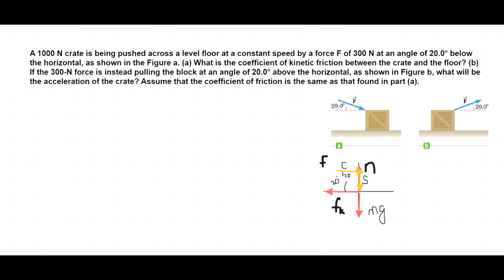A 1000 N crate is being pushed across a level floor at a constant speed by a force F of 300 N at an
A 1000 N crate is being pushed across a level floor at a constant speed by a force F of 300 N at an angle of 20.0° below the horizontal, as shown in the Figure a. (a) What is the coefficient of kinetic friction between the crate and the floor? (b) If the 300-N force is instead pulling the block at an angle of 20.0° above the horizontal, as shown in Figure b, what will be the acceleration of the crate? Assume that the coefficient of friction is the same as that found in part (a).